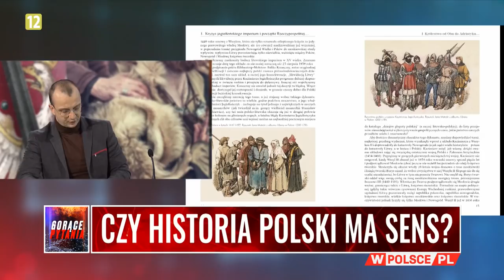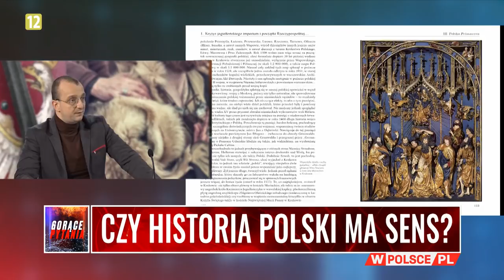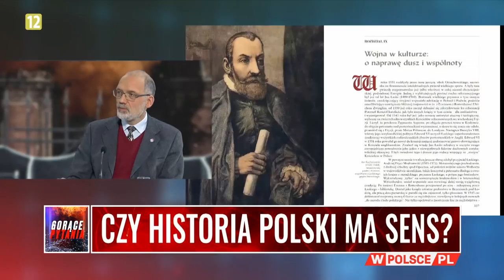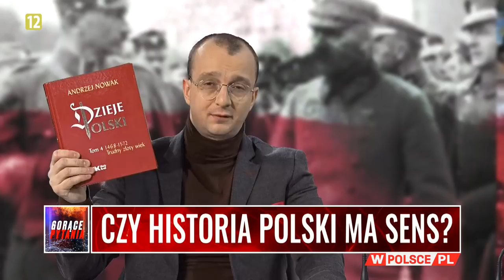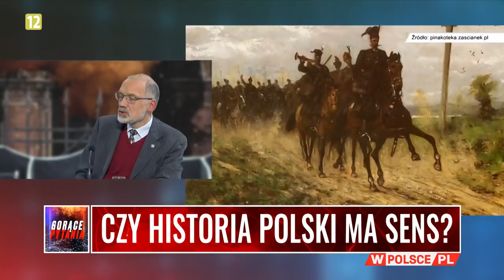HISTORIA POLSKI MA SENS? Prof. Andrzej Nowak o niesłychanym dorobku kulturowym Polski